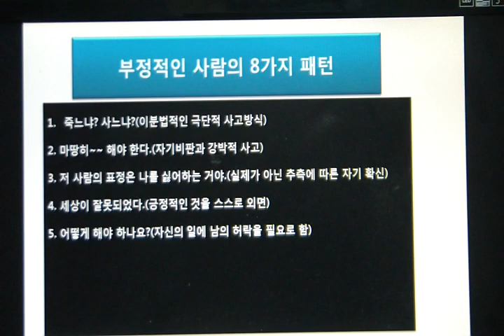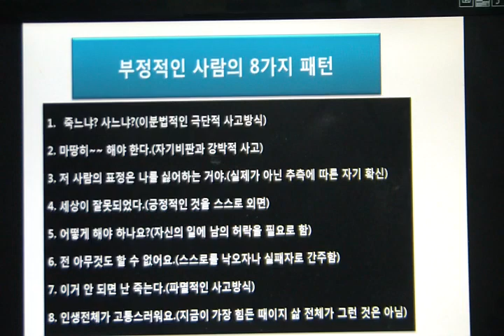부정적인 사람들의 8가지-언어(말),생각의 힘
1. 죽느냐? 사느냐?(이분법적인 극단적 사고방식)
2. 마땅히~~ 해야 한다.(자기비판과 강박적 사고)
3. 저 사람의 표정은 나를 싫어하는 거야.(실제가 아닌 추측에 따른 자기 확신)
4. 세상이 잘못되었다.(긍정적인 것을 스스로 외면)
5. 어떻게 해야 하나요?(자신의 일에 남의 허락을 필요로 함)
6. 전 아무것도 할 수 없어요.(스스로를 낙오자나 실패자로 간주함)
7. 이거 안 되면 난 죽는다.(파멸적인 사고방식)
8. 인생전체가 고통스러워요.(지금이 가장 힘든 때이지 삶 전체가 그런 것은 아님)